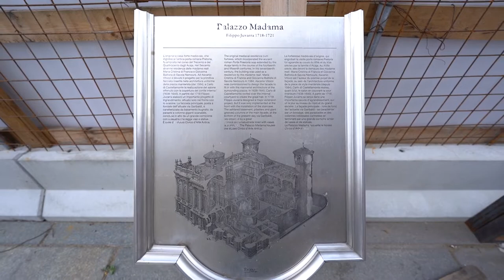VOLANO SU TORINO LE 4 STATUE DI PALAZZO MADAMA PER TORNARE ALL’ANTICO SPLENDORE video n.1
Torino, 11 luglio 2022 – Giustizia, Liberalità, Magnanimità e Abbondanza spiccano il “volo” nel cielo di Torino per tornare all’antico splendore. Inizierà domani l’operazione di spostamento a terra delle quattro monumentali statue in marmo di Brossasco, alte più di 4 metri e pesanti oltre 3 tonnellate ciascuna, che coronano la balaustra del corpo centrale di Palazzo Madama e raffigurano ermetiche allegorie del “Buon Governo”. Dopo un innovativo intervento di sezionamento, le statue saranno ingabbiate e calate con un eccezionale sistema di gru dall’altezza di 27 metri in piazza Castello, dove verranno restaurate “live” in uno speciale padiglione trasparente visitabile dal pubblico.

Lo spettacolare intervento – condotto dalla Cooperativa Archeologia di Firenze e da Arte Restauro Conservazione di Arlotto Cristina Maria, sotto la direzione dell’arch. Gianfranco Gritella – rappresenta un momento decisivo del grande cantiere di restauro e consolidamento strutturale della facciata juvarriana dell’edificio, grazie alla sinergia tra Fondazione Torino Musei, da sempre impegnata nella tutela, conservazione e valorizzazione dei beni museali, e Fondazione CRT, storico e principale sostenitore privato di Palazzo Madama (17,5 milioni di euro stanziati complessivamente), che finanzia interamente quest’ultimo intervento con un impegno straordinario di 2,4 milioni.

“Quattro capolavori, testimoni della storia e del ruolo di Torino nel Settecento europeo, che per la prima volta, grazie all'illuminato mecenatismo della Fondazione CRT, potremo ammirare da vicino, in un cantiere di restauro offerto all'attenzione e riflessione dei cittadini sul piano di piazza Castello. Un'occasione unica di incontro non solo per comprendere l'arte di uno dei massimi protagonisti della scultura tardobarocca, e i meccanismi della creazione, ma anche per riacquisire coscienza dei valori per secoli propugnati dalla nostra città capitale", afferma il Presidente della Fondazione Torino Musei Maurizio Cibrario.

“È certamente un evento più unico che raro vedere le statue volare: non è il set di un film, ma un’avveniristica e spettacolare operazione di recupero storico-artistico, che abbina la tecnologia più innovativa e le migliori maestranze per salvare la grande bellezza della cultura. Un risultato reso possibile dalla sinergia pubblico-privato tra la Fondazione Torino Musei e la Fondazione CRT, da sempre impegnata per la rinascita e la valorizzazione di Palazzo Madama”, dichiara il Presidente della Fondazione CRT Giovanni Quaglia.

Le statue - formate ciascuna da quattro blocchi marmorei scolpiti e sovrapposti e del peso di circa 3.200 kg - sono opera dello scultore carrarese Giovanni Baratta (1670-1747), chiamato a Torino da Filippo Juvarra a più riprese tra il 1721 e il 1730 per portare a compimento queste sculture e altre opere a Superga, Venaria Reale e nella chiesa torinese di S. Filippo. Furono sbozzate nel laboratorio dello scultore a Carrara, poi trasportate in pezzi separati via nave fino a Savona e, infine, condotte su carri trainati da buoi e muli a Torino, dove furono montate in opera e portate a compimento.